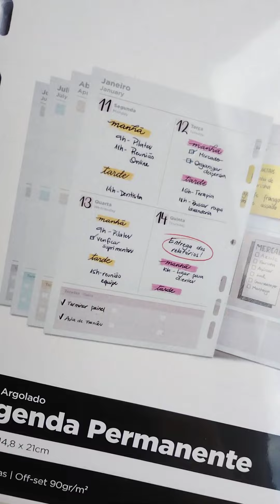Separando pedido com Canetas e Refil Agenda A5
Lavevi - Faça Acontecer! ✨